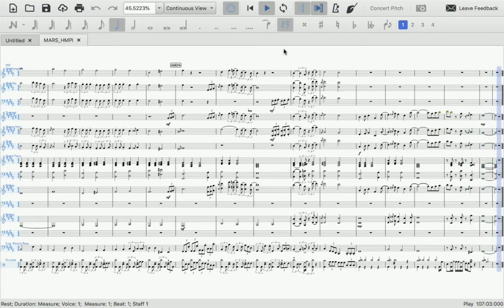MARS HMPI (HIMPUNAN MAHASISWA PARIWISATA INDONESIA)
Ciptaan : Alumnus UNP (yg merasa menciptakan lagu ini silahkan coment)